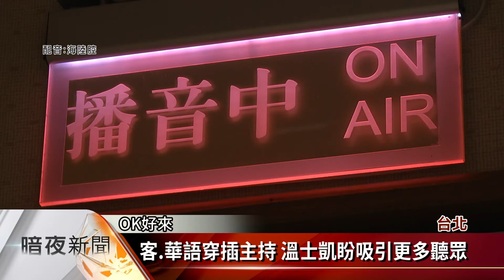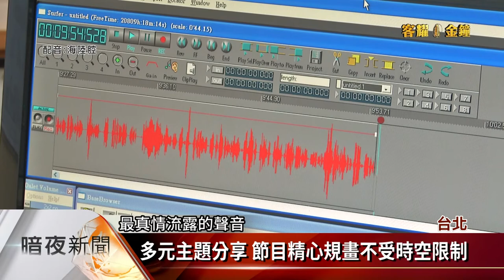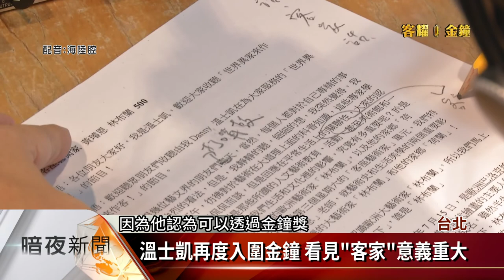溫士凱主持 《世界異家來作客》入圍廣播金鐘【客家新聞20200918】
廣播主持人溫士凱有著豐富的旅外經驗，是一名專業的旅行家、作家，並在講客廣播電臺，主持《世界異家來作客》節目，透過他豐富的國際經驗，帶大家從客家角度來看世界，這次入圍廣播金鐘獎的生活風格節目獎，溫士凱說這次入圍節目獎，對他來說意義重大，希望能藉此打開大門，增加客家的能見度。